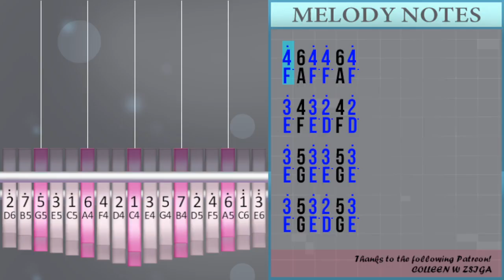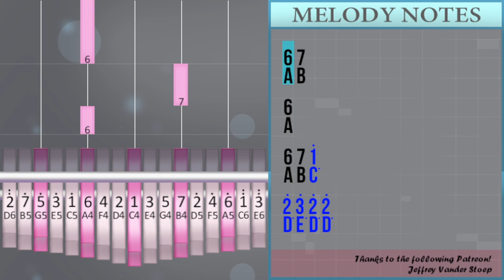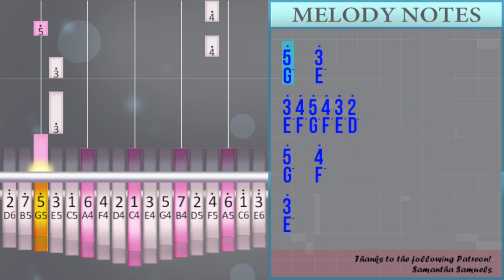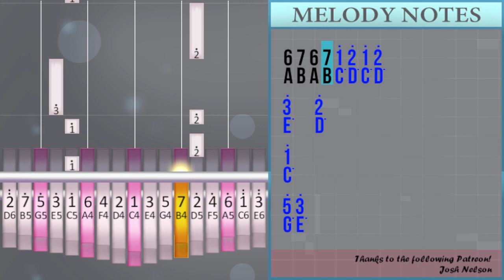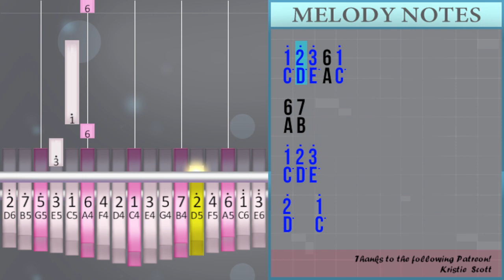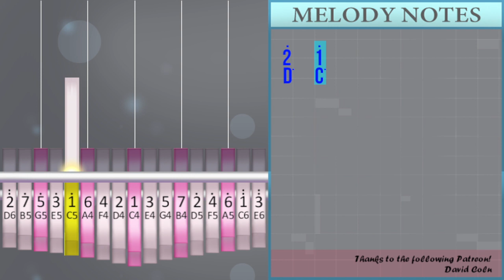How to play Let You Break My Heart Again by Laufey on Kalimba (Tutorial)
Comment and let us know how the videos have helped you. It keeps us going! :)The easiest way to learn how to play Let You Break My Heart Again by Laufey on the kalimba. It's a kalimba tutorial for Let You Break My Heart Again by Laufey.

EasyKalimbaLesson teaches you to play the your favorite instrument, through easy and simple animation so that you too can learn how to play Let You Break My Heart Again by Laufey on the kalimba easily. A kalimba tutorial with visual animation graphic.

Numbered notation:
4° 6 4°   4° 6 4°
3° 4 3°   2° 4 2°
3° 5 3°   3° 5 3°
3° 5 3°   2° 5 3°
6 7   1° 2°
3° 5 2°
3° 2°   1° 7
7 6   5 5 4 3
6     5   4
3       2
5
6   5
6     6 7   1° 2°
3°   5 2°
3° 2°   1° 7
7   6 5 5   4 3
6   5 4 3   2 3
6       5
5
5°       3°
3° 4° 5° 4° 3°   2°
5°       6
3°
5°       3°
3°   4°   5° 4°   3°   2°
5°       4°
3°
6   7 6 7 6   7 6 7
1°   2° 1° 2° 1°   2° 1° 2°
3°     2°
1°
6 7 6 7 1° 2°   1° 2°
3°       2°
1°
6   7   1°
2° 3°   5°   2°
3° 2° 1°   7
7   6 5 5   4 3
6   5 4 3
6   7
6
6 7   1°
2° 3°   2° 2°
5 3° 2° 1° 7
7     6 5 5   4
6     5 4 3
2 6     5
5
5°       3°
3° 4° 5° 4° 3°   2°
5°       6
3°
5°       3°
3°   4°   5° 4°   3°   2°
5°       4°
3°
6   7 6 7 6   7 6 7
1°   2° 1° 2° 1°   2° 1° 2°
3°     2°
1°
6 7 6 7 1° 2°   1° 2°
3°       2°
1°
5°   3°
5° 2°
3°   5°   6°
7°   1°°   7° 6°     5°
4°
5   5° 4° 4°
2°
1° 2° 3°   6 1°
6 7
1° 2° 3°
2°       1°

Lettered notation:
F° A F°   F° A F°
E° F E°   D° F D°
E° G E°   E° G E°
E° G E°   D° G E°
A B   C° D°
E° G D°
E° D°   C° B
B A   G G F E
A     G   F
E       D
G
A   G
A     A B   C° D°
E°   G D°
A   G F E   D E
A       G
G
G°       E°
E° F° G° F° E°   D°
G°       A
E°
G°       E°
G°       F°
E°
A   B A B A   B A B
C°   D° C° D° C°   D° C° D°
E°     D°
C°
A B A B C° D°   C° D°
E°       D°
C°
A   B   C°
D° E°   G°   D°
A   G F E
A   B
A
A B   C°
D° E°   D° D°
G E° D° C° B
B     A G G   F
D A     G
G
G°       E°
G°       A
E°
G°       E°
G°       F°
E°
E°     D°
C°
E°       D°
C°
G°   E°
G° D°
E°   G°   A°
B°   C°°   B° A°     G°
F°
G   G° F° F°
D°
C° D° E°   A C°
A B
C° D° E°
D°       C°